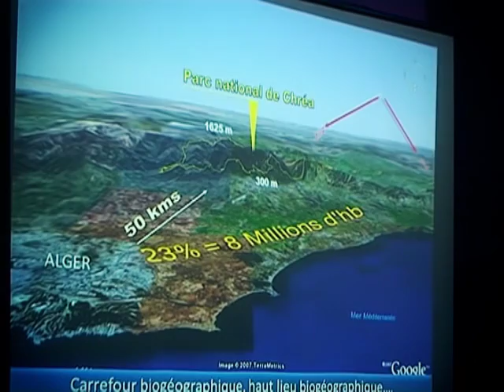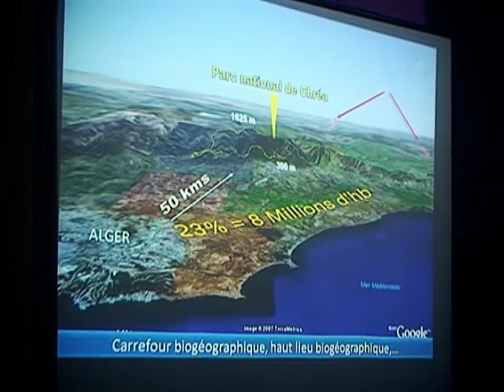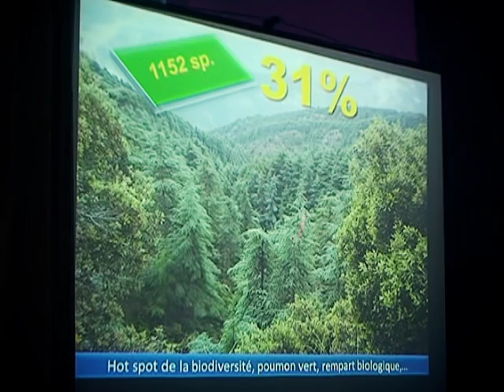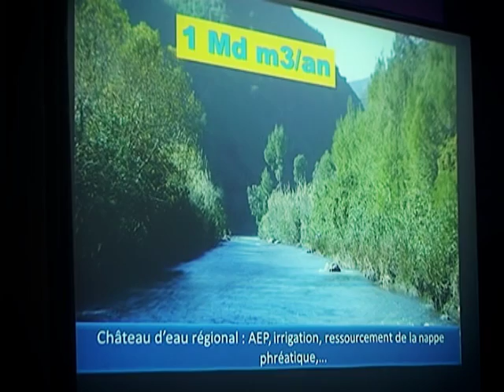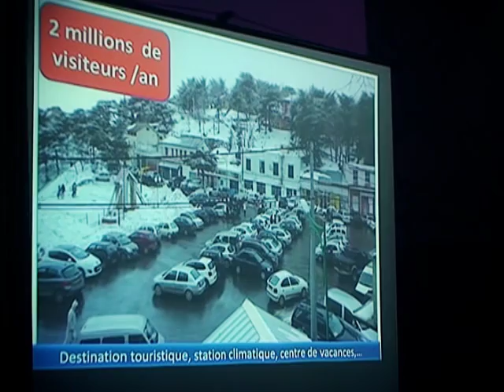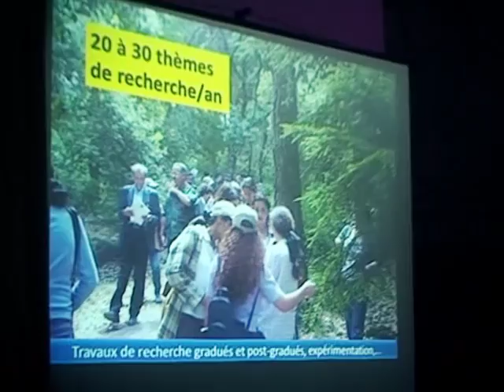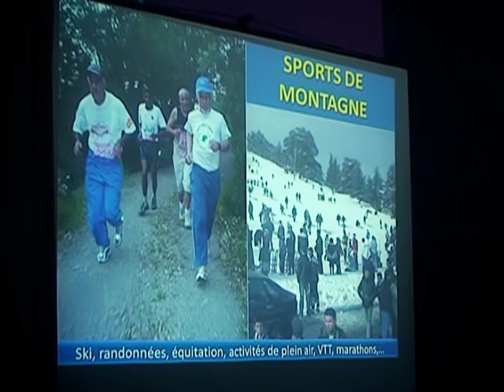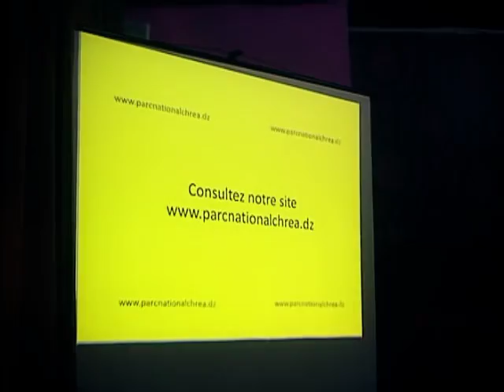Le Parc National de Chrea: Dahel Ramdan at TEDxChrea